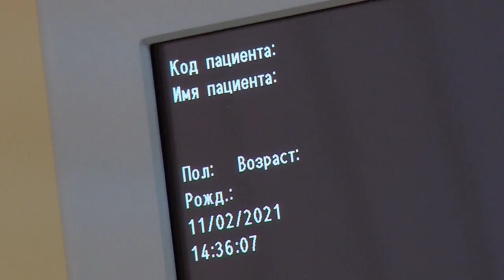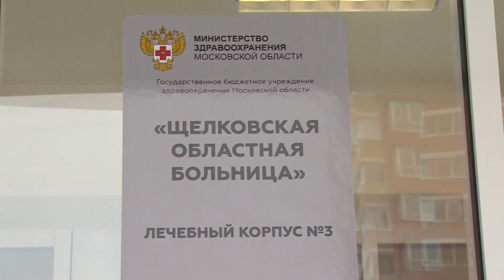Стентирование желчного протока | Новое оборудование в ЩОБ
В стационар на улице Парковой поступило медицинское оборудование, которое позволяет выполнять операции на желчных внепеченочных путях и протоке поджелудочной железы. Операции малоинвазивные – то есть обеспечивают меньшее вмешательство в организм, чем полосные. За работой хирурга наблюдал Михаил Налётов.